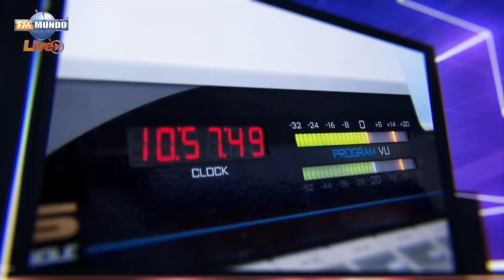Ecuador incorpora blindados Mbombe para control en la frontera Norte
Invitado

NotiMundo A La Carta, con Gisella Bayona